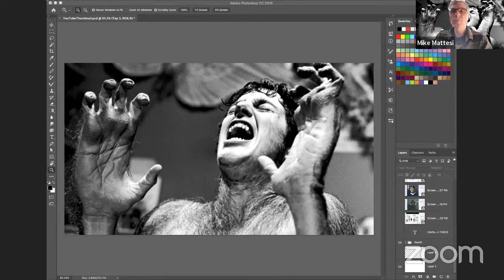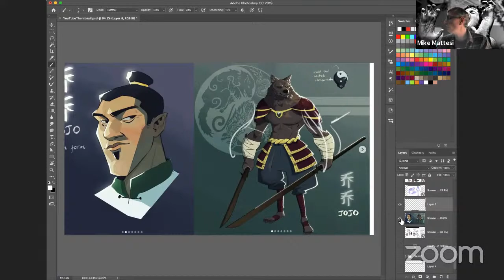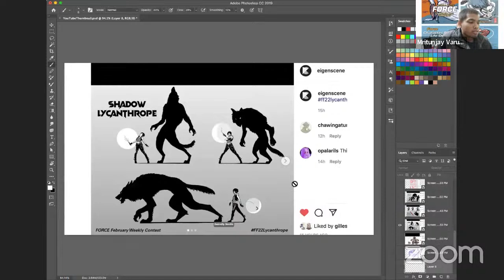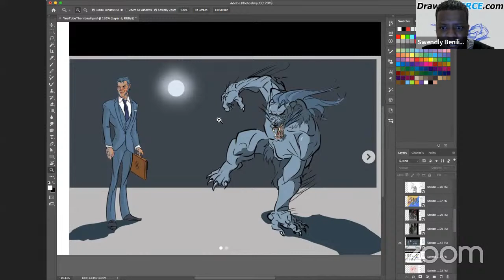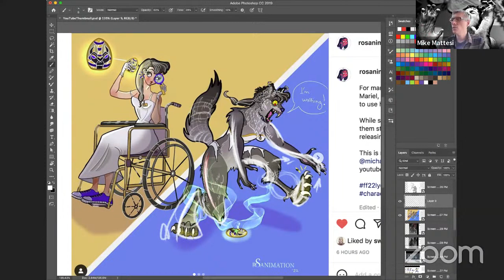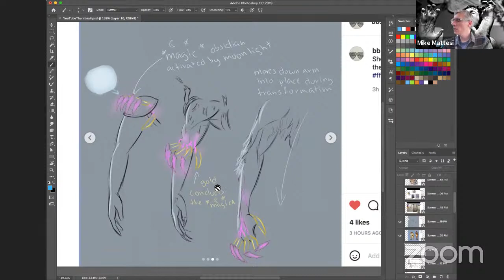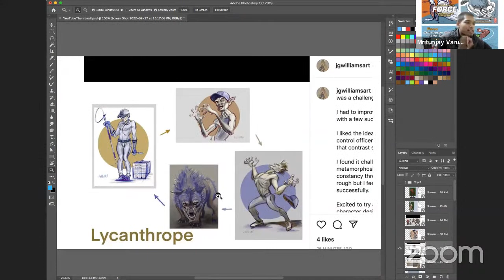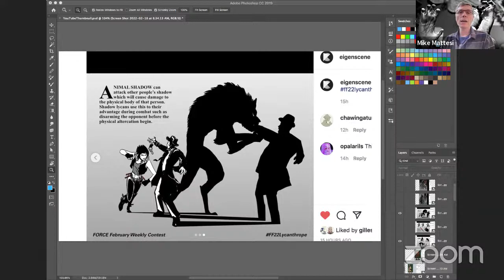Lycanthrope Character Design Challenge: FORCE Friday 97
We look at the top contestants for the FORCE February Lycanthrope Design Challenge.  Watch as we look over the top contestants and present the winner of the challenge! Visit our Instagram accounts to find out what the design challenge is for next Friday!

This video is hosted  by Mike Mattesi, Swendly Benilia and Mritunjay Varun. Watch as they help the subscribers improve their drawing abilities by improving their seeing, understanding and physical actions through thoughtful, fun and educational LIVE interactive sessions!